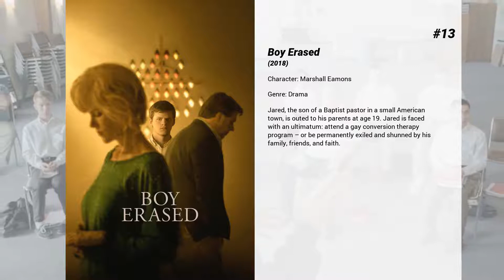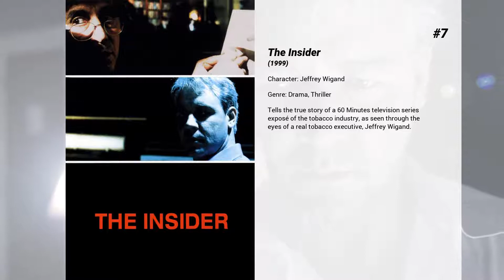Best Russell Crowe movies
Welcome to... Best Russell Crowe movies! In our channel you will find hundreds of TOPS and rankings of the best films of all genres, actors and nationalities.

Best Russell Crowe movies presents...

15. Proof
Martin, a young blind photographer, is divided between his friendship with restaurant worker Andy and the exclusive love that Celia, who is terribly jealous of this new friendship, has for him.

14. And the Oscar Goes To...

13. Boy Erased
Jared, the son of a Baptist pastor in a small American town, is outed to his parents at age 19. Jared is faced with an ultimatum: attend a gay conversion therapy program – or be permanently exiled and shunned by his family, friends, and faith.

12. The Nice Guys
A private eye investigates the apparent suicide of a fading porn star in 1970s Los Angeles and uncovers a conspiracy.

11. Master and Commander: The Far Side of the World
After an abrupt and violent encounter with a French warship inflicts severe damage upon his ship, a captain of the British Royal Navy begins a chase over two oceans to capture or destroy the enemy, though he must weigh his commitment to duty and ferocious pursuit of glory against the safety of his devoted crew, including the ship's thoughtful surgeon, his best friend.

10. 3:10 to Yuma
In Arizona in the late 1800s, infamous outlaw Ben Wade and his vicious gang of thieves and murderers have plagued the Southern Railroad. When Wade is captured, Civil War veteran Dan Evans, struggling to survive on his drought-plagued ranch, volunteers to deliver him alive to the "3:10 to Yuma", a train that will take the killer to trial.

9. The Sum of Us
"The Sum of Us" is an Aussie story about a father and a son both searching for love and sharing an unconventional bond. Harry, the father, is the caring and open-minded "mate" that borders on annoyance. His son Jeff unsuccessfully searches for love, with the unwanted guidance of his father.

8. Fathers and Daughters
A Pulitzer-winning writer grapples with being a widower and father after a mental breakdown, while, 27 years later, his grown daughter struggles to forge connections of her own.

7. The Insider
Tells the true story of a 60 Minutes television series exposé of the tobacco industry, as seen through the eyes of a real tobacco executive, Jeffrey Wigand.

6. Les Misérables
An adaptation of the successful stage musical based on Victor Hugo's classic novel set in 19th-century France, in which a paroled prisoner named Jean Valjean seeks redemption.

5. Cinderella Man
The true story of boxer, Jim Braddock who, in the 1920’s after his retirement, has a surprise comeback in order to get him and his family out of a socially poor state.

4. American Gangster
Following the death of his employer and mentor, Bumpy Johnson, Frank Lucas establishes himself as the number one importer of heroin in the Harlem district of Manhattan. He does so by buying heroin directly from the source in South East Asia and he comes up with a unique way of importing the drugs into the United States. Partly based on a true story.

3. A Beautiful Mind
John Nash is a brilliant but asocial mathematician fighting schizophrenia. After he accepts secret work in cryptography, his life takes a turn for the nightmarish.

2. L.A. Confidential
Three detectives in the corrupt and brutal L.A. police force of the 1950s use differing methods to uncover a conspiracy behind the shotgun slayings of the patrons at an all-night diner.

1. Gladiator
In the year 180, the death of emperor Marcus Aurelius throws the Roman Empire into chaos.  Maximus is one of the Roman army's most capable and trusted generals and a key advisor to the emperor.  As Marcus' devious son Commodus ascends to the throne, Maximus is set to be executed.  He escapes, but is captured by slave traders.  Renamed Spaniard and forced to become a gladiator, Maximus must battle to the death with other men for the amusement of paying audiences.